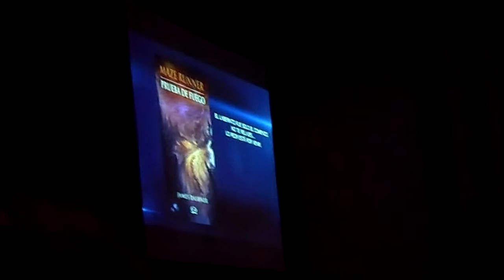James Dashner en la FIL de Bs.As 2014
Un poco sobre mi experiencia en la charla que dio James Dashner en La feria del libro♥ espero que les encante!!!(?